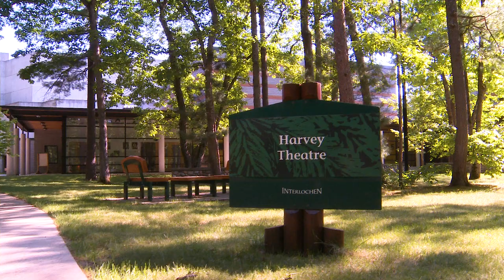Meet your faculty: Bill Church, Theatre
In the Interlochen Arts Academy theatre program, students develop confidence and maturity as they hone their skills on stage. Director of Theatre and Interlochen alumnus Bill Church discusses the theatre division’s supportive community, passionate faculty, and recent productions.